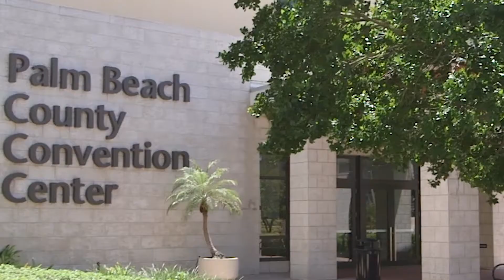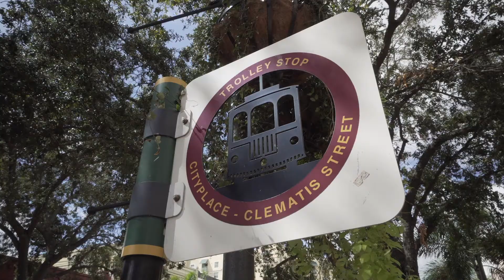Discover The Palm Beaches Meetings In West Palm Beach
More than Palms and Beaches….Beautifully framing our 350,000-square-foot Palm Beach County Convention Center is the West Palm Beach Downtown Convention, Arts & Entertainment District. Experience streetscapes with museums, performing arts centers, shopping, special events, dining and waterfront views.